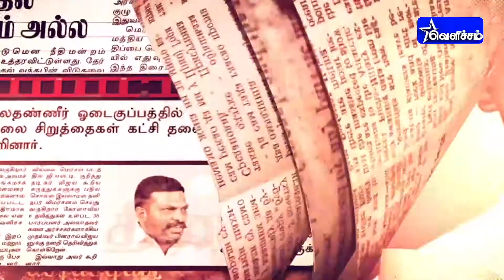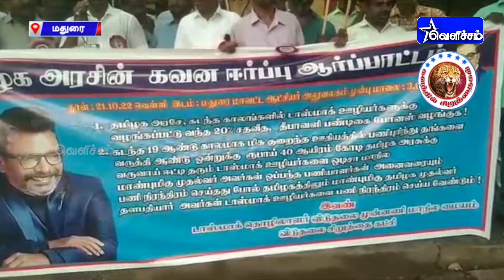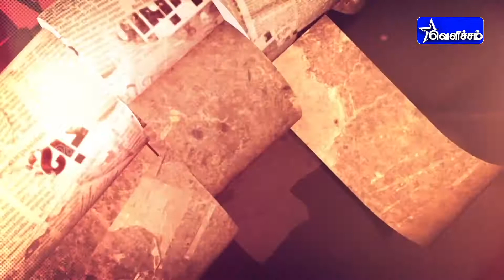களத்தில் சிறுத்தைகள் | Kalathil Siruthaigal | 22-10-22 | VelichamTV